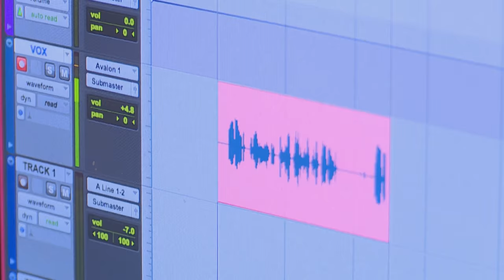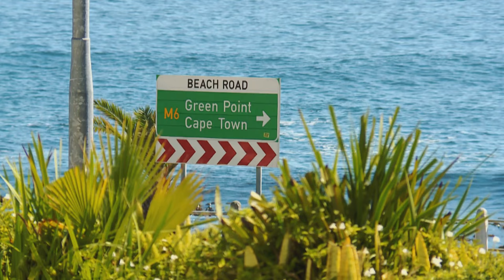Alisha Popat : Singer & Recording Artist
Dreams have a weird way of compressing time – and it may take a lot longer to turn the dream into reality.  Alisha Popat realised that if she wanted to bring her vision of a career in music to fruition, she would have to be in for the long haul.   Her hard work is bearing fruits – as she explained to Carishma during a recent visit to Cape Town.